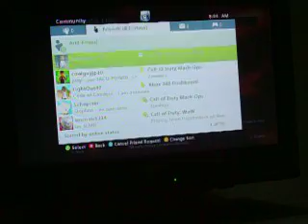black ops zombies live comentary part 1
black ops zombies live comentary part 1 SOLO